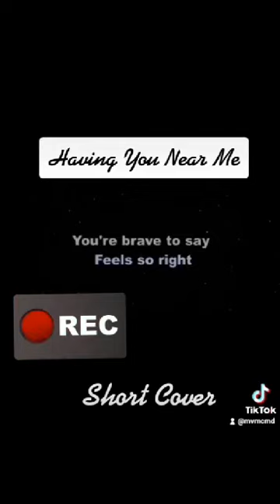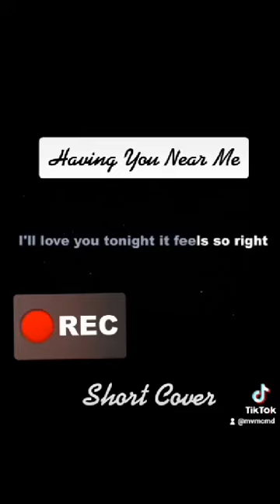Having You Near Me short cover by Deibbie